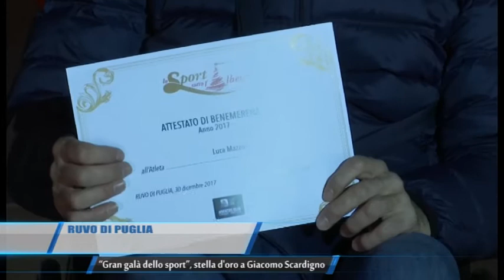Ruvo di Puglia | Gran galà dello sport: stella d'oro a Giacomo Scardigno | TG Teleregione 03 01 2018